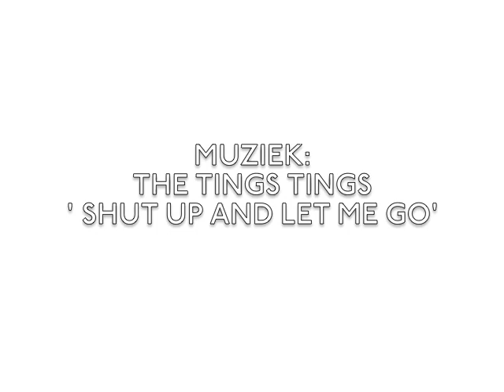Conny Janssen Danst bij je thuis - samen dansen (uit 2010)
In 2010 maakten we dit instructie-filmpje voor een flashmob dans in de binnenstad van Rotterdam. Flashmobs zitten er voorlopig niet in, maar bewegen blijft belangrijk! Zeker nu we gedwongen zijn zoveel mogelijk thuis te blijven. Dus schuif de stoelen aan de kant, kijk eerst even naar de complete dans en volg daarna stap-voor-stap de moves met oud-Conny Janssen Danst danser Winston Arnon. De kinderen thuis? Haal ze even vanachter hun huiswerk en dans mee!

Helemaal leuk als je ons laat zien hoe het gaat. Maak een filmpje of foto van jullie dansmoves en plaats ze op Socials, tag @connyjanssendanst en dancingtogether. Zijn we toch een beetje samen!

Muziek: The Ting Tings, Shut up and let me go